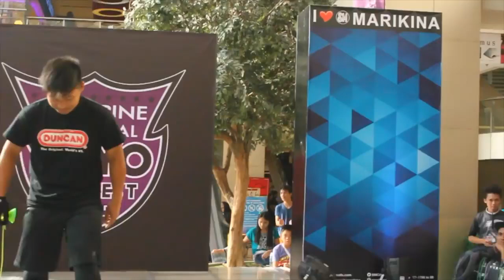Philippine National YoYo Contest 2015 4A Finals Sean Perez